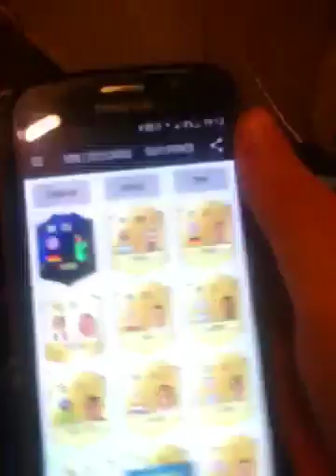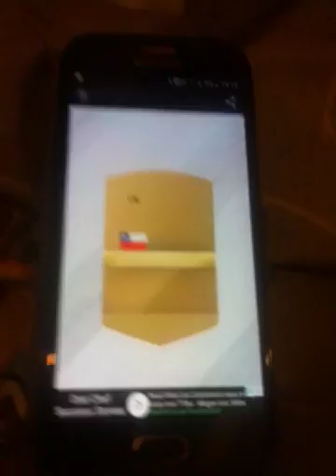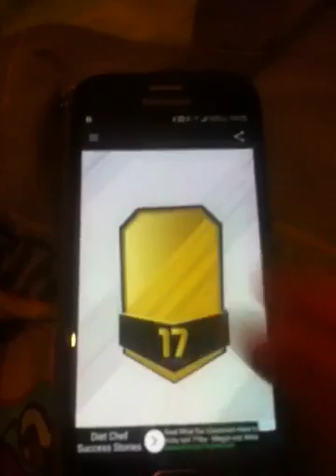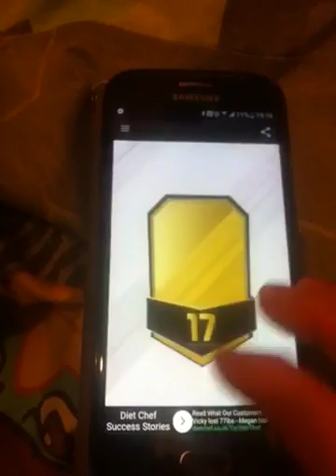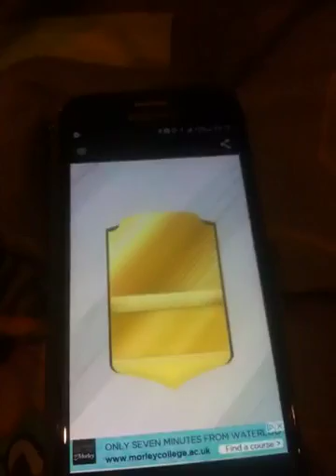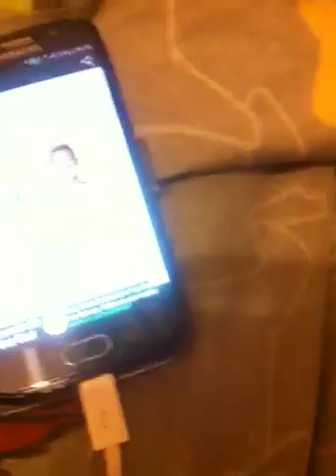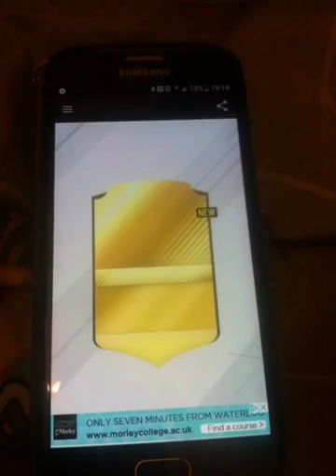FIFA pack opener 17